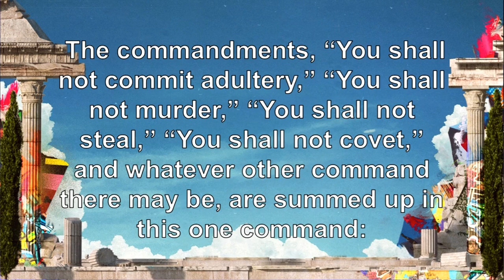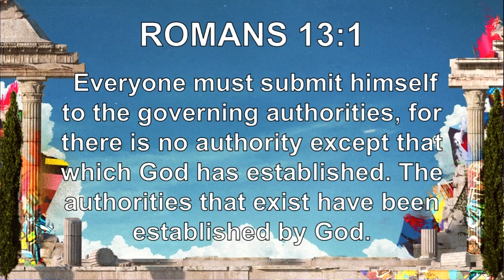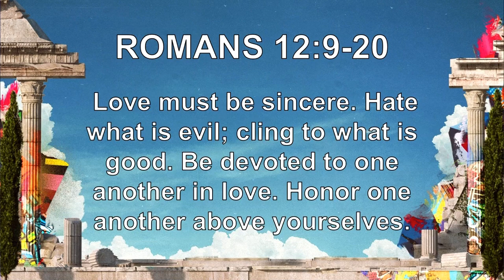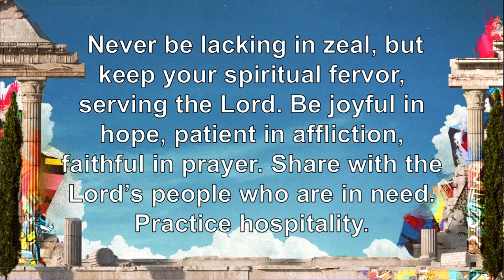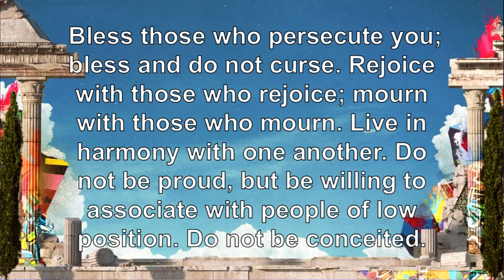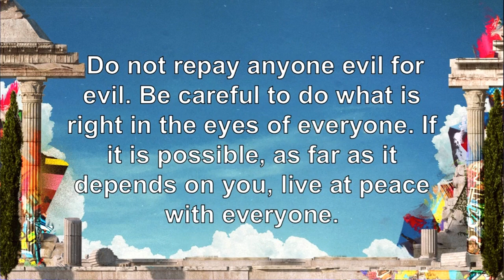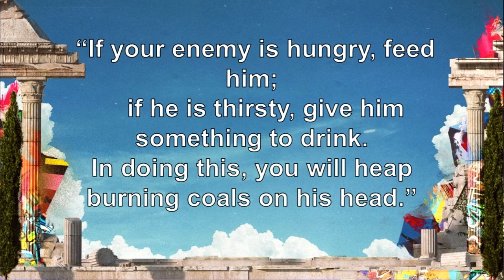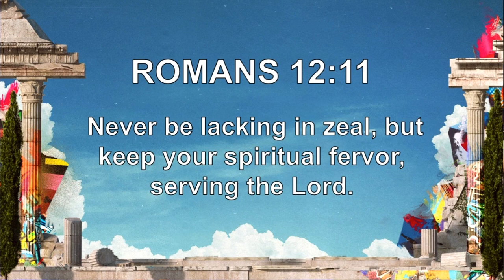Romans Canceling Woke Love